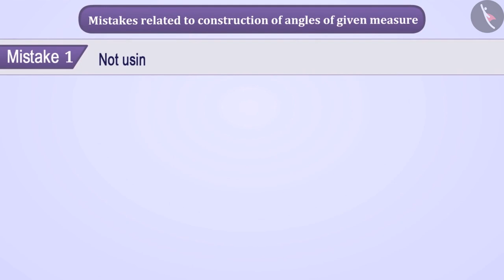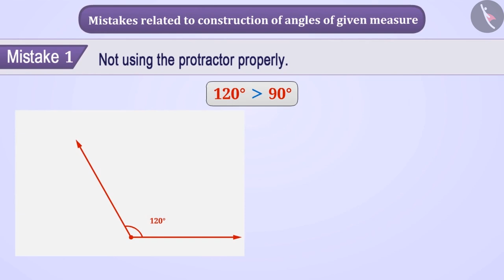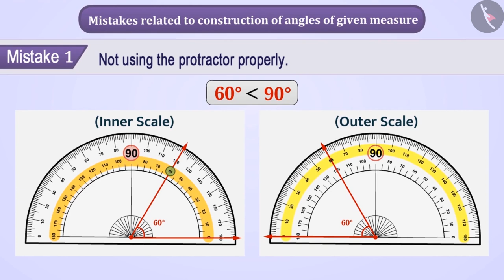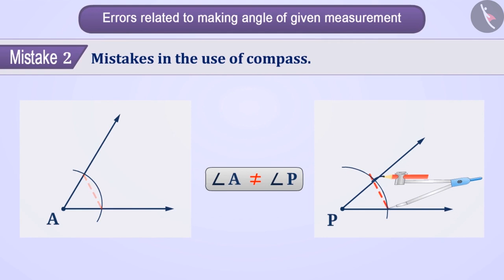Construction of angles of known measurement | Part 4/4 | English | Class 6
Construction of angles of known measurement | Part 4/4 | English | Class 6 |  | NCERT |

Construction of angles of known measurement | Practical Geometry | Grade 6 | NCERT | Practical geometry

Welcome to part 4 of Constructing a copy of an angle. In this video, we will discuss various misconceptions and/or common errors related to Constructing a copy of an angle.